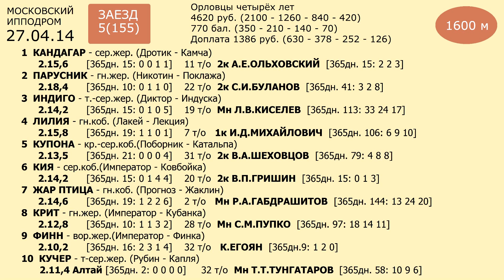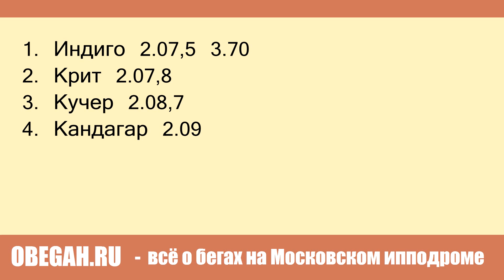Московский ипподром. Бега. 27.04.14. Заезд 5(155)